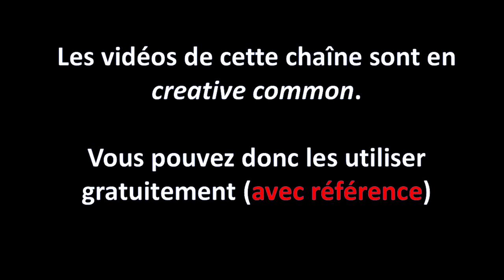Non! Les vaccins anti-sars cov 2 n'ont pas été créés en 1 an!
Dans une interview pour une chaîne grecque, notre président de la république indique que pour la premiére fois dans l'histoire de l'humanité il a fallu moins d'une année pour mettre au point ces vaccins. C'est faux. La recherche c'est le temps long et c'est grâce à 16 ans de recherches antérieures que ce vaccin contre le sars-cov2 a vu le jour.

💥J'ai trouvé un moyen de poser la caméra donc je ne filmerai plus avec le téléphone portable.

❤Liens importants pour la chaîne:

💥💥Rejoignez la chaîne Odyssee pour les debunkages.